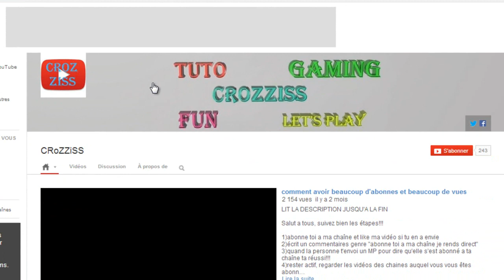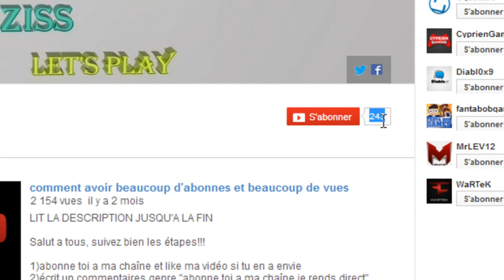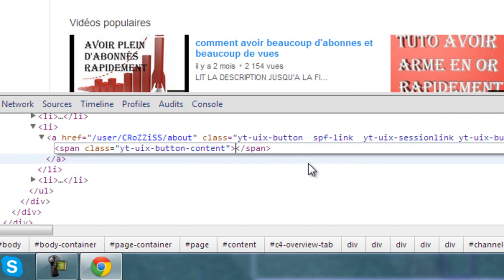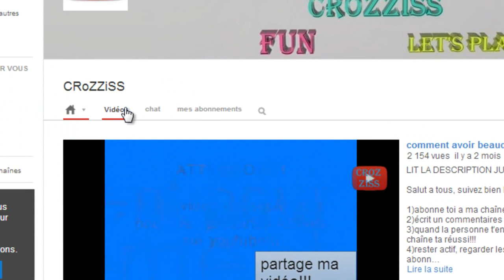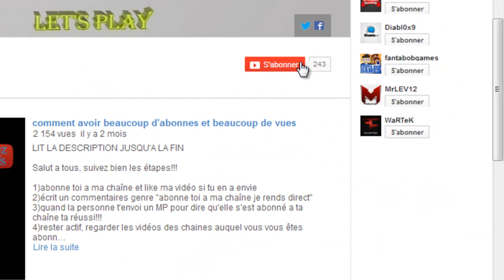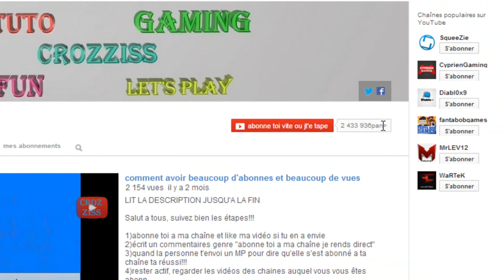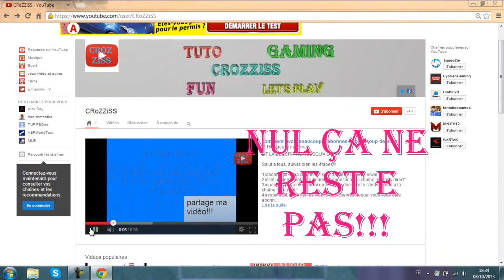LES SECRETS DE YOUTUBE #4 | créer votre page youtube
4eme partie de "LES SECRETS DE YOUTUBE!!!

GAMONIAC: 7 € de réduction pour vous inscrire sur l’offre de votre choix à avec mon code « CRoZZiSSgamo7 »
300 points offerts sur ZappyDay – le site qui vous fait gagner plein de cadeaux facilement en cliquant